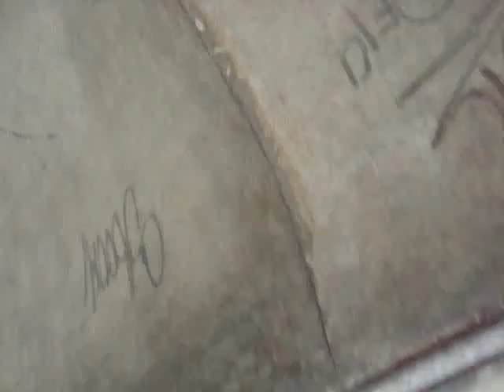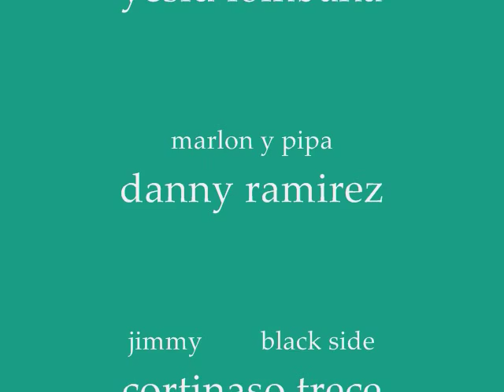skate tunal proyet 01_2010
que chimba de ratos con los parceros del parche y la buena a todos los skater